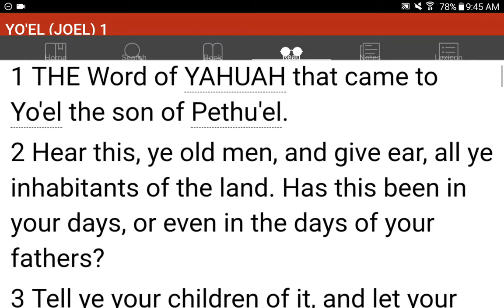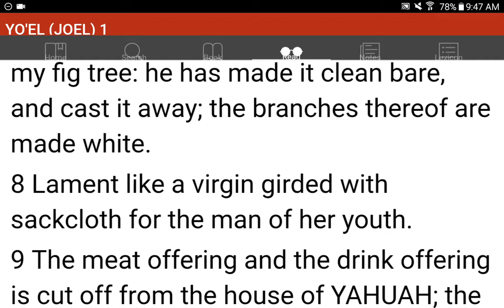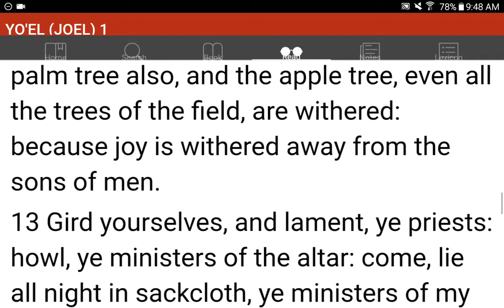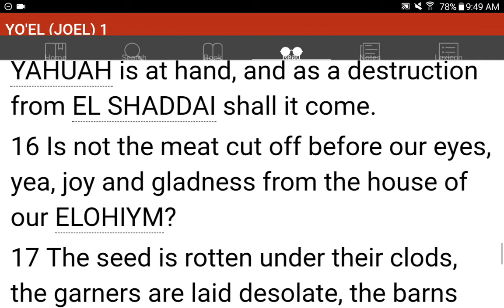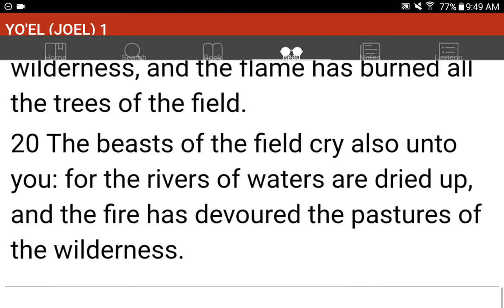💜h?™ "What's the MOST HELPFUL & SIMPLEST WAY that WORKS?"™ GIVE 1P/Month NOW! GCash